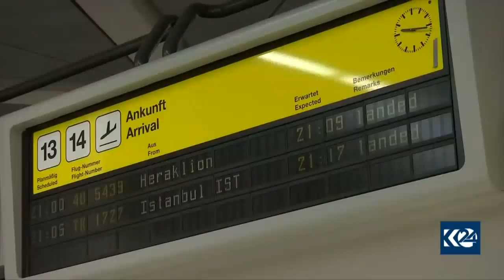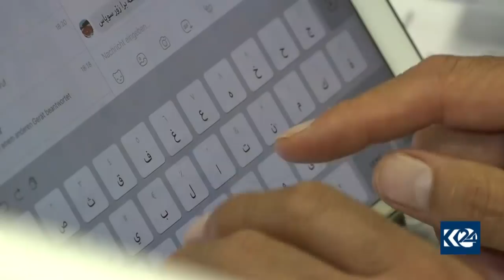لە فڕۆكەخانەكانی توركیا كێشە بۆ گەشتیارانی كورد دروست دەكرێت